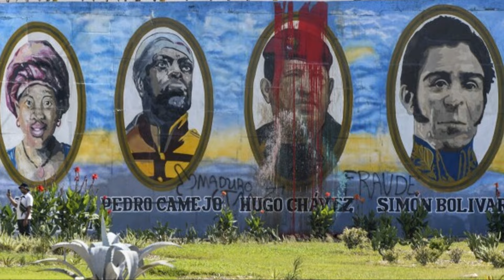ANONIMOUS ATACA A MADURO! ¿EL FIN DEL RÉGIMEN?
SERÁ ESTE EL FINAL DEL REGIMEN DE NICOLAS MADURO